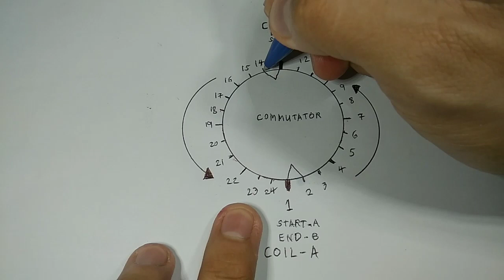Armature Rewinding UPGRADE Part-2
.TUTORIAL.

   How to upgrade the armature of impact drill.

HOYOMA JAPAN
IMPACT DRILL
ARMATURE REWINDING